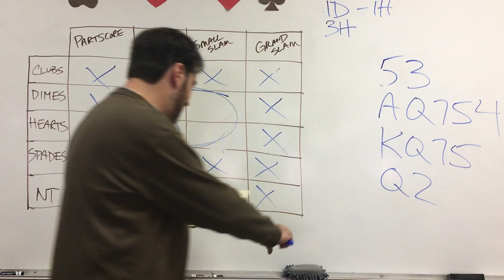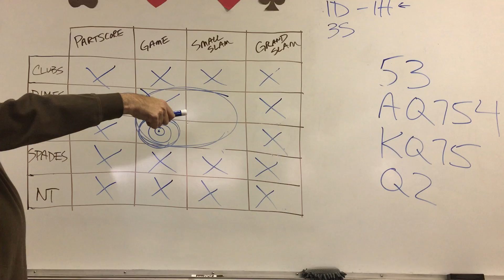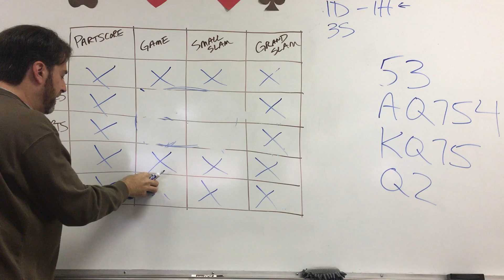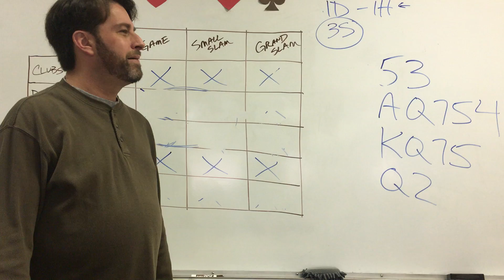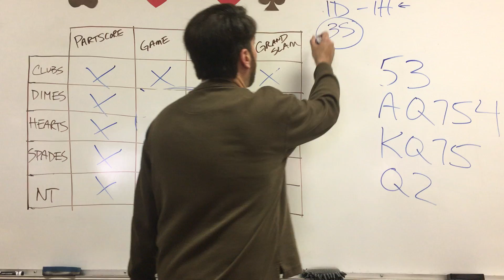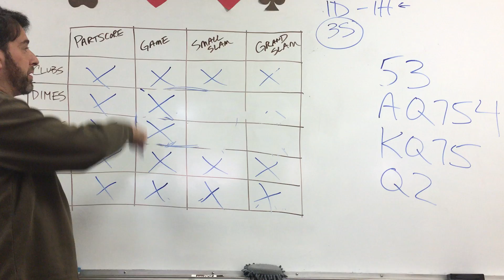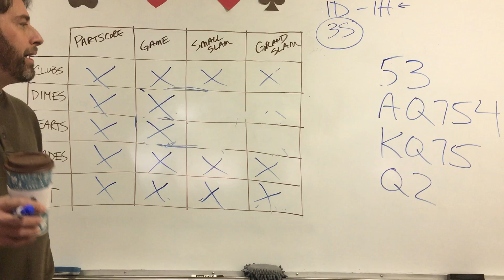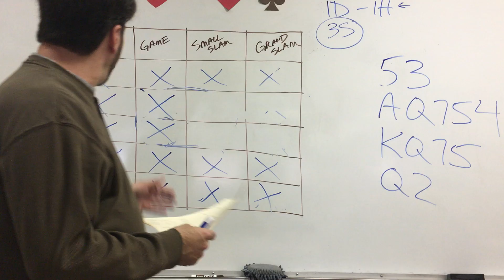Spring 2019 LOB ch 5+6 segment 4